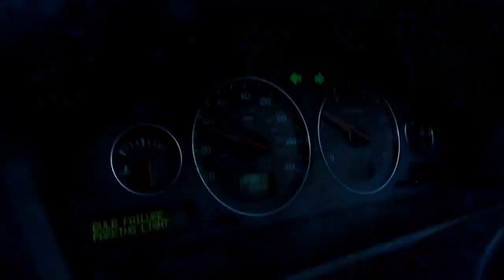Copy of PENKOS LASS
SIRE ;ARCHIE PENKO DAM;LYONS LISA